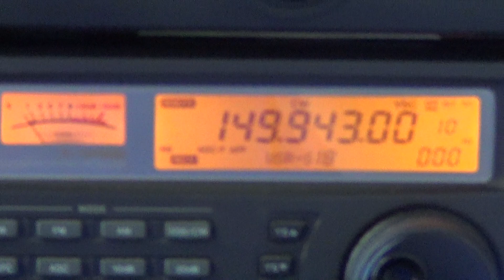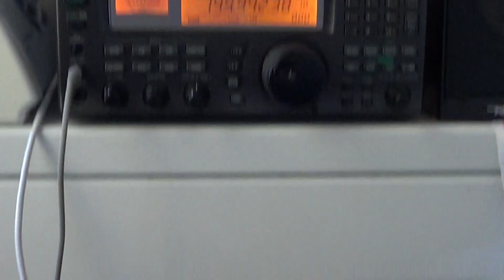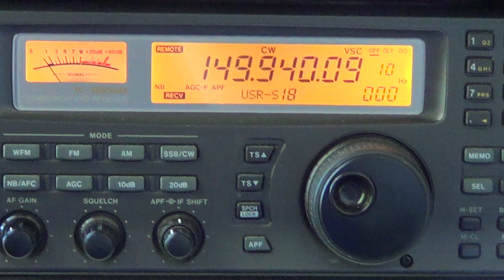Cosmos 2463 navigation satellite 149.940 Mhz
Cosmos 2463 russian navigation satellite telemetry